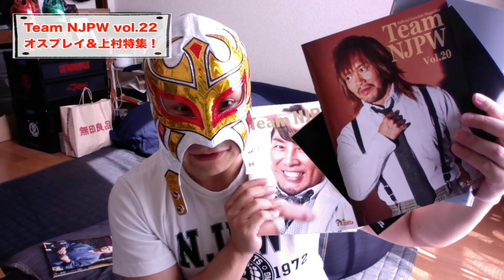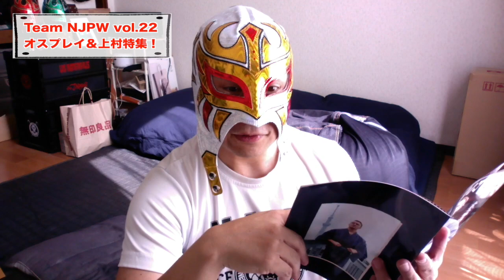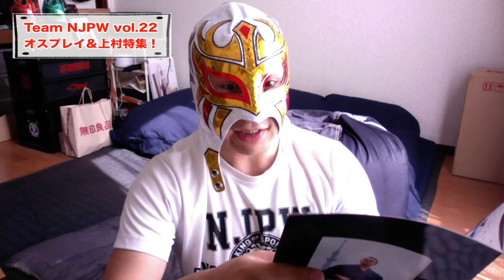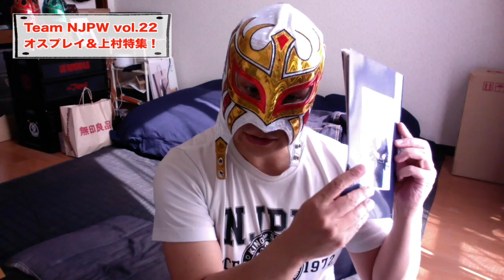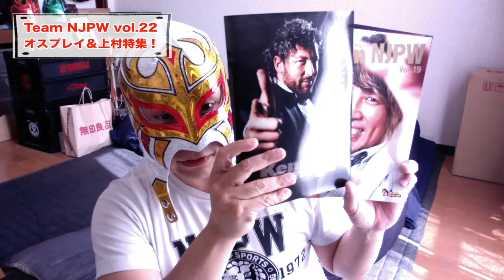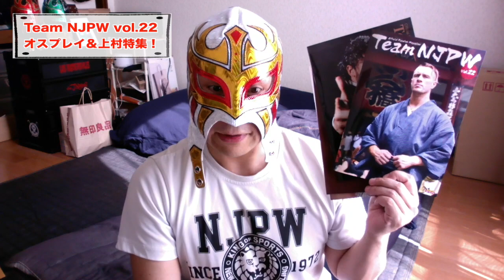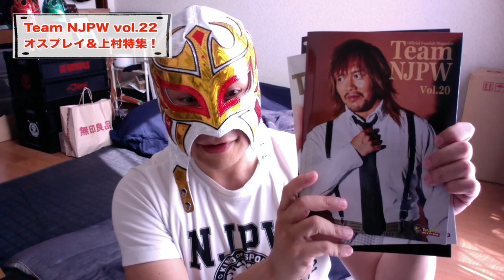Team NJPW vol 22 オスプレイ＆上村特集！新日本プロレスファンクラブに入ろう！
PJLLのマスクマン　パハロン　です！
みんなでプロレスを楽しもう！

新日本プロレス中心に語ります。主なコンテンツは…

・選手にスポットを当てた今後の動向を推理する俺得シナリオ
・プロレスの技やルール解説
・購入プロレスグッズ紹介
・FIRE PRO WRESTLING WORLDのゲーム配信…etc

※動画内では選手名の敬称略することもあります。
※選手イラスト提供などご協力いただける方も募集しています！